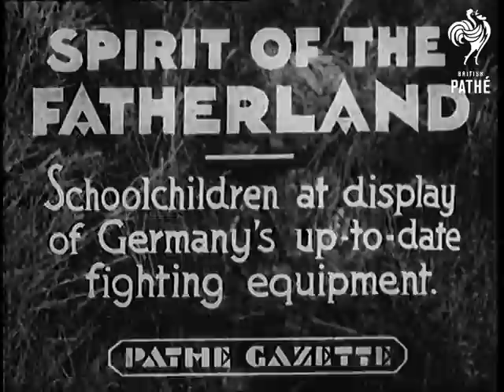Spirit Of The Fatherland (1935)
Titles read: "Spirit of the Fatherland - Schoolchildren as display of Germany's up-to-date fighting equipment"

Germany.

WS. A military youth organisations display - a group of pilots run along a line of aeroplanes. WS. Officers in Nazi uniforms standing and observing the display. WS. Luftwaffe Planes & biplanes taking off.  WS. Young man watching the sky. WS. Planes circling overhead. WS. Crowd. WS. Biplanes flying in formation. Air to Air airlines. WS. Crowd of schoolchildren. LS. Planes coming in to land.

CU. A sniper with a camouflage helmet emerges from the bushes. LS. Boys sitting in a tree to watch the air display. WS. Planes passing overhead. LS. Crowd watching a sniper at work. WS. Armoured vehicles making their way across the countryside. CU. German officer pointing out display to a naval cadet. WS. Troops crawling across a field as explosions go off around them. WS. Nazi soldier rides past camera on horseback.

WS. Gunners working an artillery gun. MS.  Soldiers operating a machine gun. WS. Soldiers in a field coming under fire. CU. Young boy. LS. Soldier checking a range finder. CU. Feeding bullets through a machine gun. WS. Planes passing over head. MS. Machine gun firing.  WS. Plane passes overhead. WS. Groups of boys lying on their backs to watch the display. WS. Pan planes over. WS. Anti aircraft gun. WS. Planes.
 FILM ID:831.35